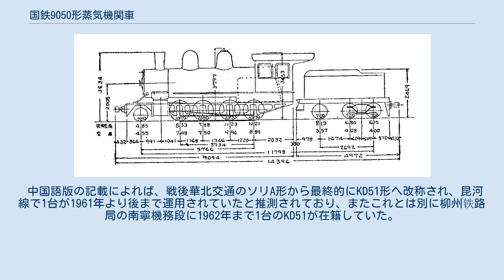国鉄9050形蒸気機関車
形式図 9050形は、北海道炭礦鉄道が発注し、日本国有鉄道（国鉄）の前身である鉄道院、鉄道省に引き継がれたテンダー式蒸気機関車である。
 9050形は、9000形系列の小型コンソリデーションで、こちらはアメリカン・ロコモティブ社（アルコ）、ピッツバーグ工場製である。
1907年（明治40年）に26両（製造番号 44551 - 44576）が輸入されたが、到着時には発注者である北海道炭礦鉄道は国有化されており、直接官設鉄道に編入された。
メーカーの記録では、北海道炭礦鉄道が発注したものとされるが、1908年（明治41年）の鉄道年報ではそのうちの6両が「石狩石炭会社からの購入」と記されており、北海道炭礦鉄道国有化の対象からも外れていた。
しかしながら、これらが輸入され、組立てられた直後から使用されていたのは確認されており、国有化の際に宙に浮いた格好になった6両は、輸入を取扱った三井物産から一旦石狩石炭の所有になり、その上で官設鉄道に納入されたものと推定されている。
 形態的には、砂箱が蒸気ドームと煙突の間に1個、運転室の床面も高められており、9000形、9030形に比べて洗練されている。
ピッツバーグ工場製であるが、アルコ統合後しばらく経ってからの製品であり、デザイン上のピッツバーグ色は薄く、アルコ成立の中心となったスケネクタディ色が強い。
9000形・9030形の「小コン」に対して「新コン」（新型コンソリデーション）と愛称された。
 北海道炭礦鉄道国有化後の納入となったが、しばらくは予定番号のまま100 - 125として使用された。
先述の石狩石炭からの6両は、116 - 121である。
1909年（明治42年）に制定された鉄道院の車両形式称号規程では、9050形（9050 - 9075）に改められている。
 配置は夕張地区および室蘭地区で、後に滝川や岩見沢に移った。
入換用としては、室蘭、苗穂、釧路などである。
1937年（昭和12年）12月から1938年（昭和13年）11月にかけて、陸軍の要請により全車が供出され、苗穂、釧路、土崎、郡山、長野の各工場で1m軌間に改造のうえ中国（華北交通）の正太（チョンタイ）鉄路に送られた。
軸重が軽く、まとまった両数があったがゆえの抜擢であったが、太平洋戦争後、帰還したものは1両もない。
 中国語版の記載によれば、戦後華北交通のソリA形から最終的にKD51形へ改称され、昆河線で1台が1961年より後まで運用されていたと推測されており、またこれとは別に柳州铁路局の南寧機務段に1962年まで1台のKD51が在籍していた。